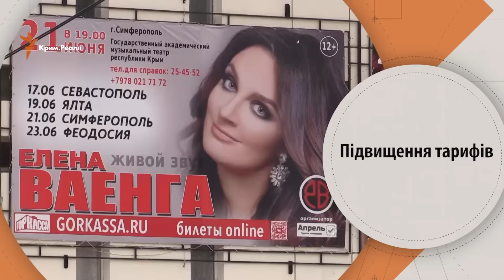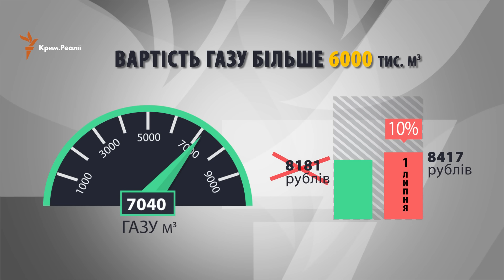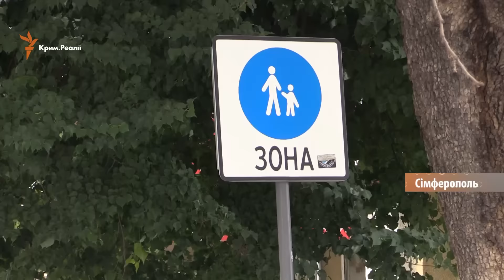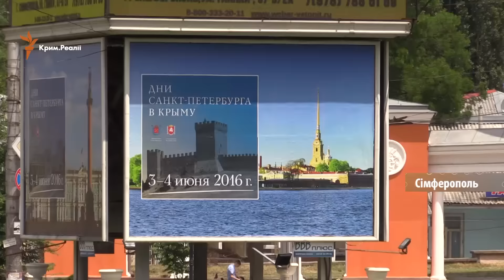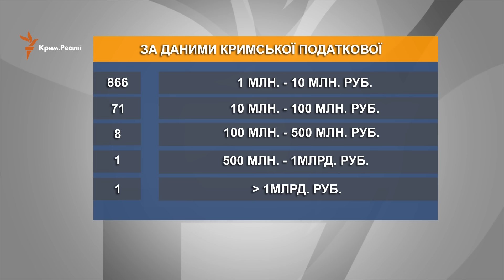Сколько стоит жить в Крыму?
Почему за российским ценами в Крым не пришли российские зарплаты? В какую сумму сейчас обходится проживание в квартире в Крыму? Почему цены на коммунальные услуги будут повышены в несколько раз? И по карману ли крымчанам оплачивать коммунальные услуги по новым тарифам? Какую часть своих доходов крымчанам приходится отдавать за коммунальные услуги? – об этом в новом выпуске программы «Крым.Реалии». Гость программы – экс-министр ЖКХ Украины Алексей Кучеренко